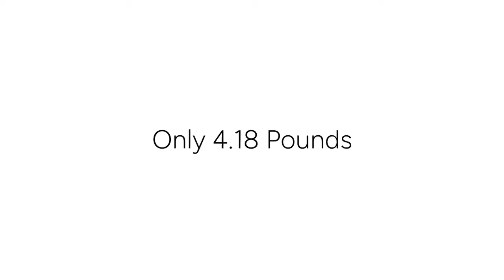WEWATCH V30 Portable Mini Smart Projector HD Native 1080P WiFi Projector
WEWATCH V30 Portable Mini Smart Projector HD Native 1080P WiFi Proyector Built-in Speaker Home Theater Video Children Projector